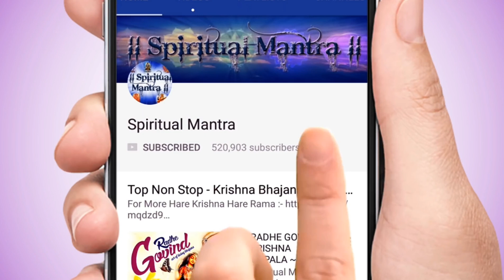ACHYUTAM KESHAVAM KRISHNA DAMODARAM | VERY BEAUTIFUL SONG - POPULAR KRISHNA BHAJAN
Beautiful song Lord Krishna. Achyutam Keshavam Krishna Damodaram - krishna bhajan.

Achyutam Keshavam lyrics in english:

Ram Narayanam Janaki Vallabham

Kaun Kehte Hai Bhagavan Aate Nahi
Tum Meera Ke Jaise Bulate Nahi
Achyutam . . .

Kaun Kehte Hai Bhagavan Khate Nahi
Ber Shabri Ke Jaise Khilate Nahi
Achyutam . . .

Kaun Kehte Hai Bhagavan Sote Nahi
Maa Yashodha ke Jaise Sulate Nahi
Achyutam . . .

Kaun Kehte Hain Bhagavan Nachte Nahi
Gopiyo ki Tarah Tum Nachate Nahi
Achyutam . . .

lyrics in hindi:

अच्युतम केशवं कृष्ण दामोदरं, राम नारायणं जानकी वल्लभं || -2

कौन कहता है भगवान आते नहीं, तुम मीरा के जैसे बुलाते नहीं |
अच्युतम केशवं कृष्ण दामोदरं, राम नारायणं जानकी वल्लभं ||

कौन कहता है भगवान खाते नहीं, बेर शबरी के जैसे खिलते नहीं |

कौन कहता है भगवान सोते नहीं, माँ यशोदा के जैसे सुलाते नहीं |

कौन कहता है भगवान नाचते नहीं, तुम गोपी के जैसे नचाते नहीं |

कौन कहता है भगवान नचाते नहीं, गोपियों की तरह तुम नाचते नहीं |

MUSIC COMPOSSERS - Gourab Shome.
ALBUM TITLES -Sublime Bhajans.